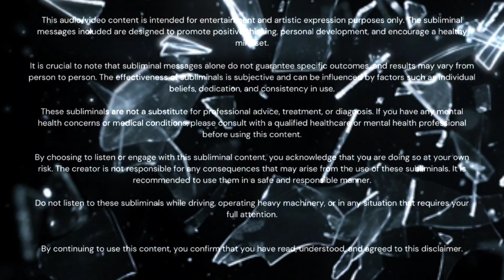Xie Lian's Blessing — Scholarship Subliminal ᶜᵃˡᵐ ⱽᵉʳ.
𝙃𝙤𝙬 𝙩𝙤 𝙪𝙨𝙚:
This subliminal was Inspired by the anime/light novel
 “heaven's official blessing — 天官赐福 : Tiān Guān Cì Fú”
 It was designed to manifest a scholarship +
good school life + good professors.

𝐓𝐲𝐩𝐞 𝐨𝐟 𝐒𝐮𝐛𝐥𝐢𝐦𝐢𝐧𝐚𝐥: Audio Only

╭┈ ♡ ࿐ ˊˎ-
╰┈➤ 𝙀𝙭𝙘𝙡𝙪𝙨𝙞𝙫𝙚 𝘾𝙤𝙣𝙩𝙚𝙣𝙩 & 𝙎𝙪𝙥𝙥𝙤𝙧𝙩

╭┈ ♡ ࿐ ˊˎ-
╰┈➤ 𝘼𝙡𝙡 𝘼𝙫𝙖𝙞𝙡𝙖𝙗𝙡𝙚 𝙑𝙚𝙧𝙨𝙞𝙤𝙣𝙨 𝙊𝙛 𝙏𝙝𝙞𝙨 𝙎𝙪𝙗

╭┈ ♡ ࿐ ˊˎ-
╰┈➤ 𝙄𝙢𝙥𝙤𝙧𝙩𝙖𝙣𝙩 𝙎𝙪𝙗 𝙄𝙣𝙛𝙤𝙧𝙢𝙖𝙩𝙞𝙤𝙣

📍 𝙎𝙪𝙗𝙡𝙞𝙢𝙞𝙣𝙖𝙡 𝙁𝙤𝙧𝙢𝙪𝙡𝙖
➜ “𝑬𝒕𝒉𝒆𝒓𝒆𝒂𝒍 𝑺𝒐𝒏𝒂𝒕𝒂 999”

↗️𝘽𝙤𝙤𝙨𝙩𝙚𝙧:
“𝑵𝒆𝒖𝒓𝒐𝑵𝒐𝒗𝒂: 99-𝑺𝒕𝒆𝒑 𝑺𝒖𝒃𝒍𝒊𝒎𝒊𝒏𝒂𝒍 𝑬𝒗𝒐𝒍𝒖𝒕𝒊𝒐𝒏”

╭┈ ♡ ࿐ ˊˎ-
╰┈➤ 𝙋𝙧𝙚𝙨𝙘𝙞𝙥𝙩𝙞𝙤𝙣 𝙛𝙤𝙧 𝙈𝙖𝙭𝙞𝙢𝙖𝙡 𝙍𝙚𝙨𝙪𝙡𝙩𝙨:

📑 Clearly define your goals and intentions
before listening to a subliminal.
👁️ Visualize every time you think about your
goals &/or while listening to subs
💦 Stay Hydrated
🔁 Establish a consistent routine for listening.
Daily or regular sessions contribute to the
cumulative effect of subliminal.
🧘🏻‍♀️Listen to subliminals in a relaxed state.
You can also listen to subliminals
throughout the day but listening to subliminals
in a relaxed state is recommended.
💖 Trust in the process, nothing beats faith.

╭┈ ♡ ࿐ ˊˎ-
╰┈➤ ↶ ʚ𝙁𝘼𝙌ɞ

♡ 𝙃𝙤𝙬 𝙩𝙤 𝙪𝙨𝙚 𝙩𝙝𝙞𝙨 𝙨𝙪𝙗𝙡𝙞𝙢𝙞𝙣𝙖𝙡?
🔁 You can loop it as frequently as you want
🔊 The volume doesn't matter at all
affirmations play in a frequency that is
inaudible
🏃🏻‍♀️ You can listen to this subliminal as you go
about your day but listening to subliminals

♡ 𝘾𝙖𝙣 𝙄 𝙙𝙤𝙬𝙣𝙡𝙤𝙖𝙙 𝙮𝙤𝙪𝙧 𝙨𝙪𝙗𝙨?
⚠️ I don't recommend downloading the sub
as it will then convert the audio to mp3 and
this process causes distortion in the audio
quality which affects the affirmations spoken.
The Ideal format is WAV. This format is available

♡ 𝙏𝙝𝙚 𝙩𝙞𝙩𝙡𝙚 𝙨𝙖𝙮𝙨 𝙞𝙩𝙨 𝙖 𝙫𝙞𝙨𝙪𝙖𝙡 & 𝙖𝙪𝙙𝙞𝙤 𝙨𝙪𝙗𝙡𝙞𝙢𝙞𝙣𝙖𝙡
𝙗𝙪𝙩 𝙞 𝙙𝙤𝙣𝙩 𝙨𝙚𝙚 𝙖𝙣𝙮 𝙖𝙛𝙛𝙞𝙧𝙢𝙖𝙩𝙞𝙤𝙣?
👀 just like the audio affirmation playing in
a frequency that is no longer audible for us,
the affirmation on the screen have been
edited to a Transparency that is no longer
visual for us, occasionally you can see fine
white lines on the screen, these are the
affirmations.

♡ 𝘼𝙧𝙚 𝙮𝙤𝙪 𝙪𝙨𝙞𝙣𝙜 𝙬𝙞𝙩𝙘𝙝𝙘𝙧𝙖𝙛𝙩?
🪄 No. Potion Boutique is a theme / aesthetic
 that I am using throughout my content.

𝙏𝙝𝙪𝙢𝙗𝙣𝙖𝙞𝙡:
Please let me know who the artist is
(Image found: Pinterest)
+ My  Vtuber Model

𝙑𝙞𝙙𝙚𝙤:  Made & Edited by me